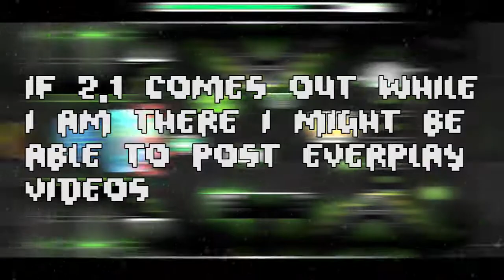CHRISTMAS VACATION!!! NO VIDEOS FOR A WEEK SORRY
Hi guys i am going on christmas break so I wont be able to upload videos. But if 2.1 comes out while I am there I might be able to post everyplay videos
(BTW: The gameplay in the background is me beating Combo Breaker)
(⌒▽⌒)☆   ヽ(´ー｀)ﾉ
(—_-)  (¬º-°)¬
/╲/( ͡° ͡° ͜ʖ ͡° ͡°)/\╱\